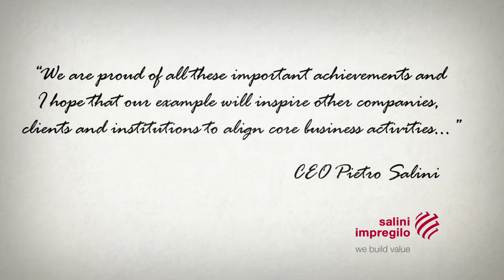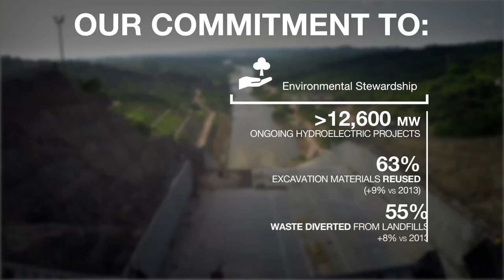Salini Impregilo Sustainability Report 2014: A best practice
Salini Impregilo is publishing the Sustainability Report also this year. The report is a transparent communication tool aimed at satisfying the information needs of all stakeholders concerning the results in economic, environmental and social terms, confirming the commitment dedicated to sustainable development.

Through the Sustainability Report 2014, in fact, the Group plans to intensify dialogue with its shareholders, investors, clients, employees, the supply chain and communities, providing evidence on how the infrastructures represent a development opportunity for the territories and how the Group’s projects contribute to the well-being of communities by creating new jobs, professional development, activation of the induced activity, social initiatives and environmental stewardship.